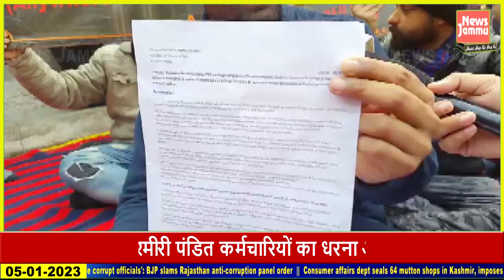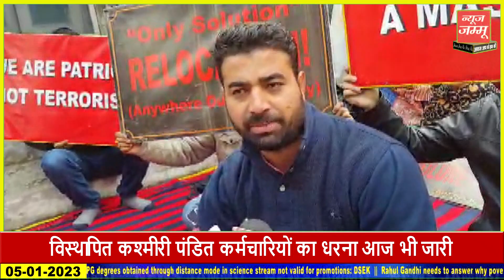Displaced Kashmiri Pandit employees continue to protest today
विस्थापित कश्मीरी पंडित कर्मचारियों का धरना आज भी जारी, प्रधानमंत्री, गृहमंत्री ओर जम्मू कश्मीर के उपराज्यपाल मनोज सिन्हा को लिखी चिठ्ठी